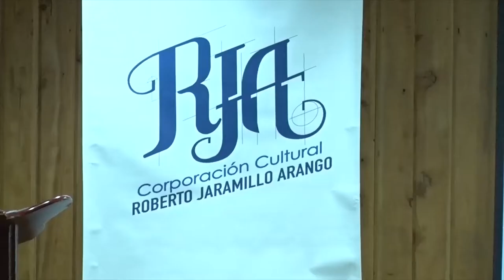CONCURSO DE FOTOGRAFÍA DEL PATRIMONIO CULTURAL DE SONSÓN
El pasado miércoles 13 de diciembre se llevó a cabo el evento de premiación del concurso de fotografía del Patrimonio Cultural del municipio de Sonsón.